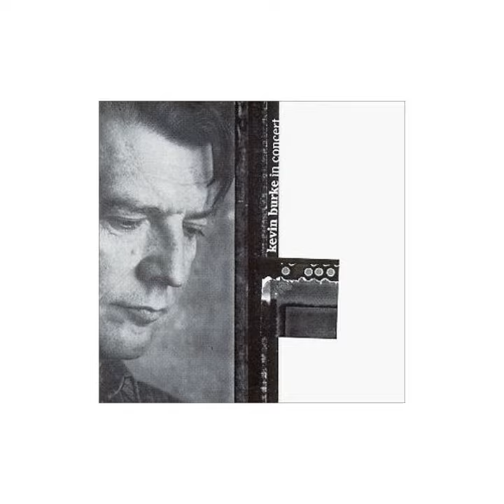The Mountain Road/Doctor Gilbert/McFadden's Handsome Daughter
The Mountain Road/Doctor Gilbert/McFadden's Handsome Daughter · Kevin Burke

In Concert